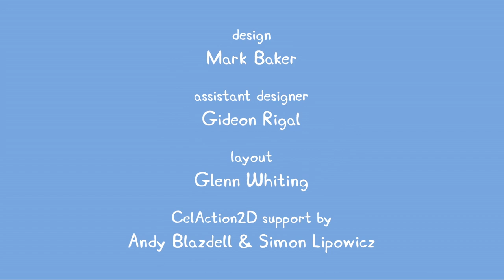Peppa Pig Hrvatska - Blatne lokvice - Peppa Pig na Hrvatskom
Peppa Pig Hrvatska - - Peppa Pig na Hrvatskom

Peppa Pig Ima pet godina i živi s mamom, tatom i bratom Georgeom. Voli se igrati s prijateljicom kozicom Suzy, posjećivati baku i djeda i brinuti se za Georgea. Najdraže joj je ipak skakati u blatu, smijati se i roktati do suza radosnica.

Vidi više peppa: grumpkin